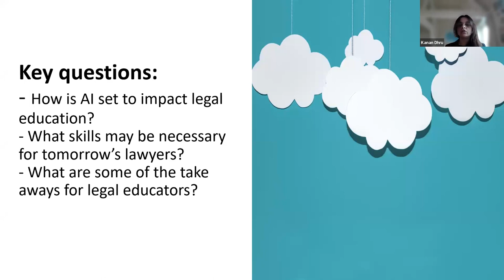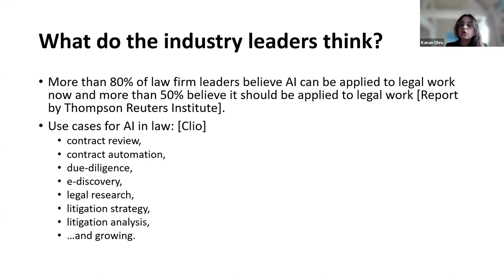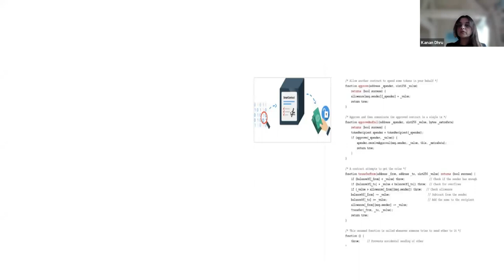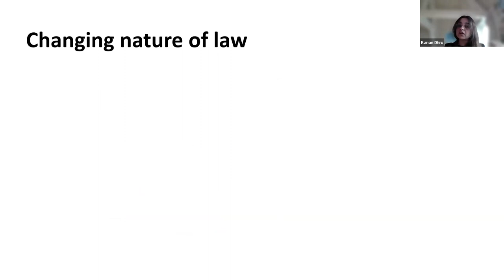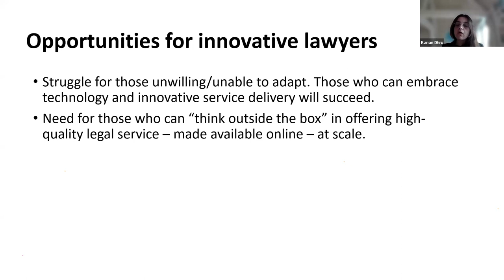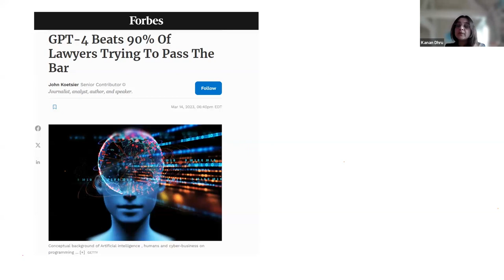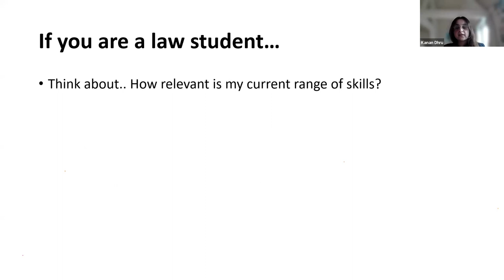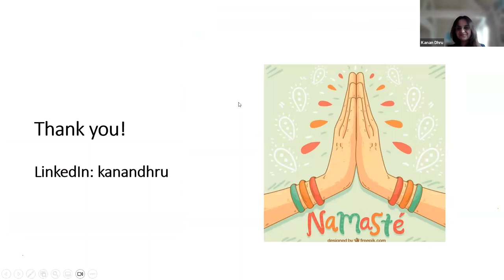Manupatra Webinar on Role of AI and Legal Education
In this two-part webinar series of Manupatra. Kanan Dhru, a Senior Lecturer in LegalTech at The Hague University of Applied Sciences, Netherlands, delved into the introduction of artificial intelligence into legal education, bringing forth a spectrum of advantages and disadvantages. This has sparked extensive debates among students, teachers, scholars, and academicians regarding the overall impact.

The webinar explored various facets of how AI impacts legal education, providing insights into the expected knowledge and skills essential for tomorrow's lawyers in the context of AI advancements. The session aimed to elucidate the evolving role of law teachers, shedding light on the changing expectations placed upon them beyond the existing curriculum.

We are coming back with a second part of this webianr series Role of AI and Law Practice on 29th Feb which will focus on the optimal strategies and evolving trends in the integration of AI within international legal practice. It will examine the current landscape, and delve into practical insights into how individuals in the legal profession can stay abreast of these changes. By exploring potential avenues for professional development and adaptation, the webinar seeks to provide concrete guidance for legal practitioners looking to navigate the dynamic landscape of AI.